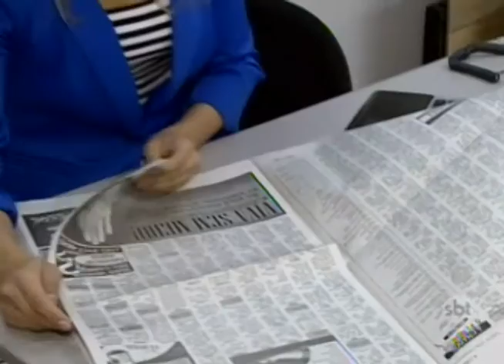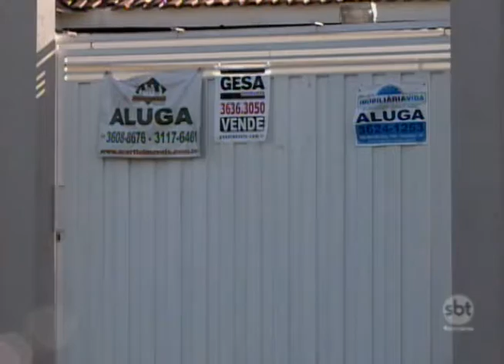Araçatuba: Diferença nos valores dos aluguéis pode chegar a 90%